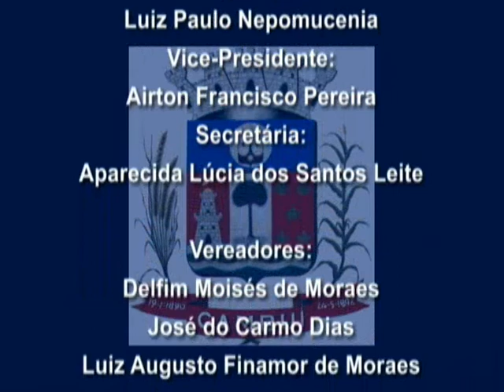Câmara em Ação 06 09 13